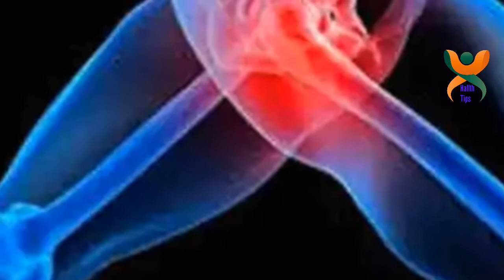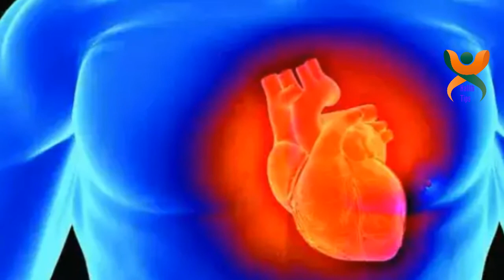100 रोगों की एक दवा है आंवला , जानिए कैसे !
आज हम आपको बताने जा रहा है आंवला के बारे में जिसके सेवन करने से मिल जाता है अनेक बीमारियों से छुटकारा ! जी हाँ , आंवला हमारे शरीर के लिए बहुत फायदेमंद होता हैं बता दे कि आंवला कोई आम फल नहीं है, यह तो एक औषधीय फल है। आंवला में भरपूर मात्रा में एंटी ऑक्सीडेंट पाया जाता हैं यह अनगणित अरोग्य लाभों से परिपूर्ण है

इसमें कई स्वास्थ लाभदायक पोषक तत्वों एवं खनिज पदार्थ मिश्रित हैं। आंवला विटामिन C का प्रचुर स्रोत है। इसके अतिरिक्त यह बहुमुल्य फल कैल्शियम, लोहा, फास्फोरस , पोटेशियम , जिंक , कैरोटीन, प्रोटीन , विटामिन ए , ई और बी कॉम्प्लेक्स , फोलेट , सोडियम, संतृप्त वसा, फाइबर आहार एवं और भी बहुत सारे पोषक तत्वों से भरपूर है।  इसलिए हर मर्ज की दवा भी कहा जाता है ।  तो चलिए जानते है इसके फायदे : –

आँखों से सम्बंधित बीमारी के लिए बहुत फायदेमंद हैं । आंवला आँखों की दृष्टी को या ज्योति को बढाता हैं। मोतियाबिंद में,कलर ब्लाइंडनेस, रतोंधी या कम दिखाई पड़ता हो तो भी आंवला का जूस फायदेमंद हैं। आखों के दर्द में भी काफी फायदा होता हैं।

आंवला हड्डियों के लिए उत्तम बताया गया है आंवला के सेवन से हड्डियाँ मजबूत और ताकत मिलती हैं। आंवला के सेवन से ओस्ट्रोपोरोसिस और आर्थराइटिसएवं जोरो के दर्द में भी आराम दिलाती हैं।

भोजन को शरीर का ईंधन कहा जाता है परंतु बिना स्वस्थ एवं मज़बूत दाँतों के हम अन्न का भक्षण करने के लिए अयोग्य हैं। तो यदि आप दाँतों को और स्वस्थ और मज़बूत बनाना चाहते हैं तो रोज़ आँवला के कसे हुए प्रदार्थ चबायें।
आंवला तनाव से छुट्टी दिलाता है आमला के सेवन से तनाव में आराम मिलता हैं अच्छी नींद आती हैं। आवला के तेल को बालों के जड़ों में लगाया जाये तो कलर ब्लाइंडनेस से छुटकारा मिलता हैं । सर को ठंडा रखता हैं। और राहत देता हैं।

आँवला गले को भी तंदुरस्त रखने में सहायता करता है। अदरक के जूस के साथ इसका सेवन करने से गल-शोथ एवं थाइरोइड जैसे विकारो से मुक्ति मिलती है।
आँवला हृदय को आरोग्य रखने का भी एक सबल तरीका है। यह मधुमेह को दूर कर आपकी जिंदगी को मधुमय बना देता है। यह रक्तचाप को नियनतरण में रखता है और हृदय रोग एवं दिल के दौरे से बचाव करता है।